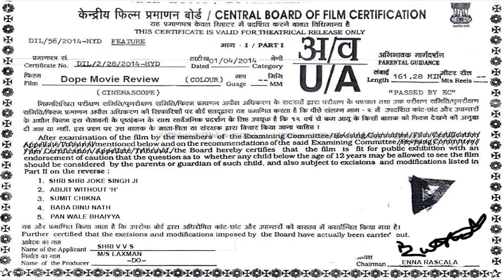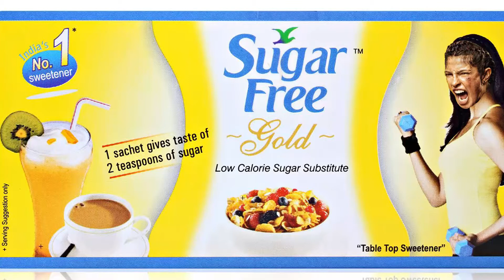Mary Kom Movie Review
Bollywood  much awaited  movie, Mary Kom released on Friday 5 September 2014. Priyanka Chopra Playing Mary Kom has drawn enough attention already.

Two stand up comedian reviewed the film and they have a lot to discuss from Priyanka Chopra to North East and much more.